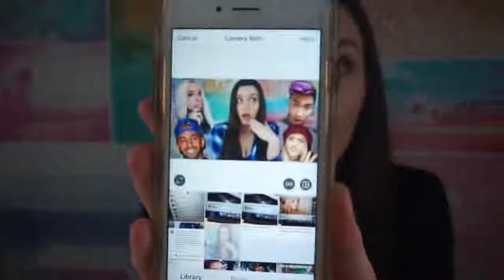HOW TO GET FAMOUS ON INSTAGRAM FAST HACKS YOU NEED TO KNOW in 2018-2019